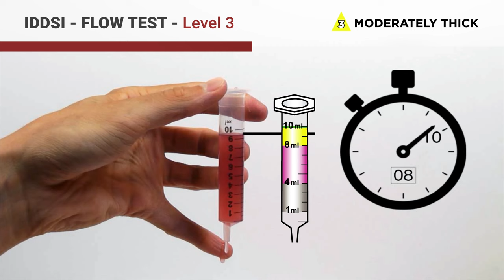IDDSI Flow Test and Fork Drip Test - IDDSI Level 3